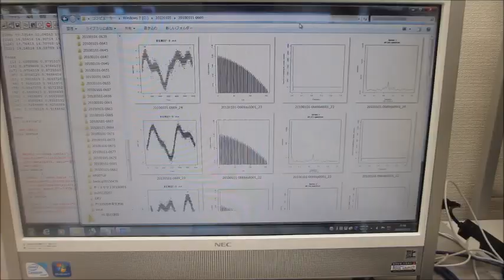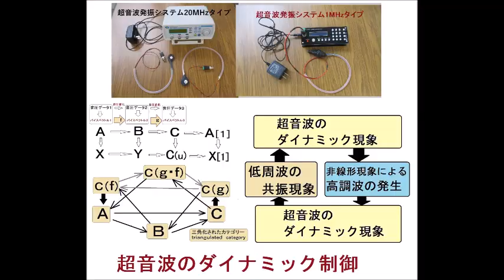表面弾性波の制御技術開発（超音波システム研究所）